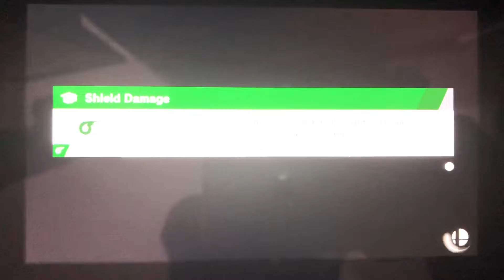SSBU - Wolf (me) vs Fake Banjo & Kazooie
A 1 on 1 battle on Onett (Ω Form) Stage from Super Smash Bros. Ultimate.